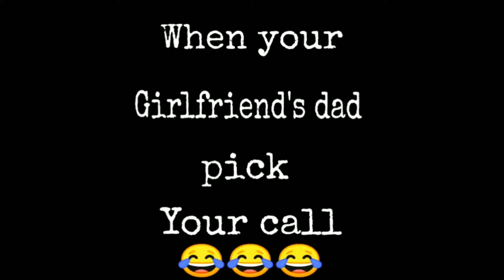AD Vines- | Baby ka Baba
When your girlfriend's dad pic your call.
Presenting " Baby ka Baba "

All the scripts played are the ORIGINAL SCRIPT of Ashutosh Dash Vines and should not be used or copied anywhere else.

- All the rights are reserved
- This is an original work of Ashutosh Dash